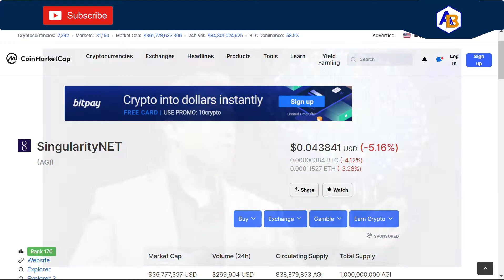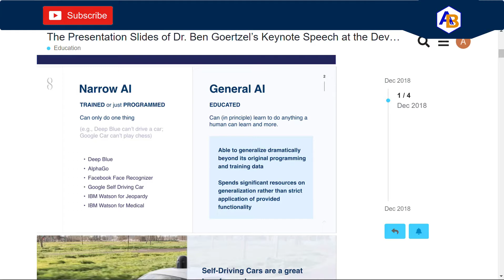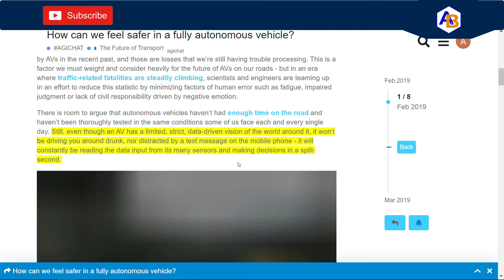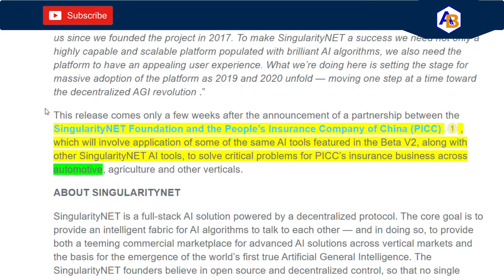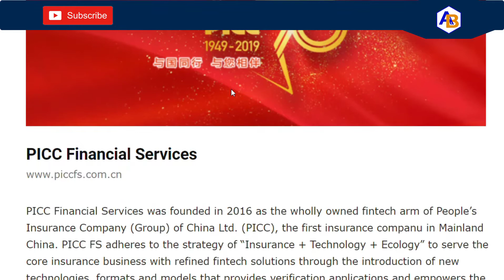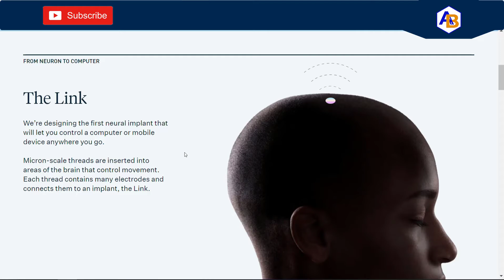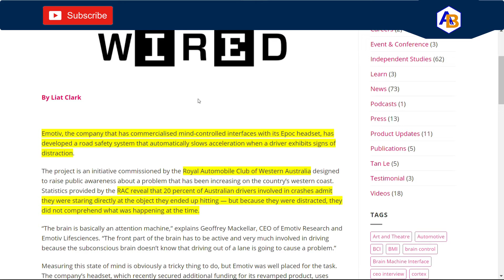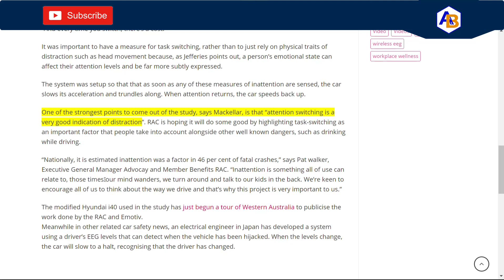Why I HODL SingularityNet (AGI) | PPIC Connection | Neurolink | Would You Drive A Car With Your Mind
This video covers a reason why I chose to buy and hold/HODL SingularityNet (AGI).  Over the past year, Dr. Ben Goertzel has mentioned issues self-driving cars.  AGI Chat and newsletter has also mentioned the importance of and consumer concerns with autonomous vehicles.  In either case, self-driving cars are currently limited in their programing due to what Goertzel calls "Narrow AI" versus "General AI". This video proposes the idea of Artificial General Intelligence through combined with products like Elon Musk's Neurolink or Tan Le's Emotiv may be a way vehicles can learn to drive and adapt better.  This video is 1 of 2 on the subject of AGI and Automotive.

This video is not to be taken as financial advice.  I am not a financial advisor.  Do your research prior to investing and consult with a profession as you see necessary.